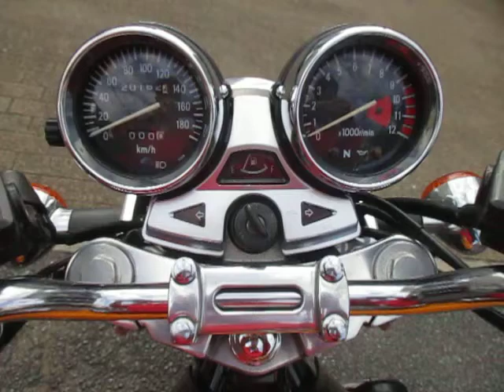◆シイナモータース市川店◆カワサキ ＺＥＰＨＹＲ１１００ １２６１２ イエローボール ゴールドホイール エンジン メインフレーム等ＮＥＷペイント済